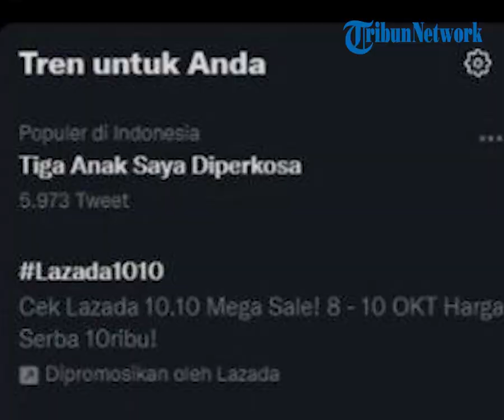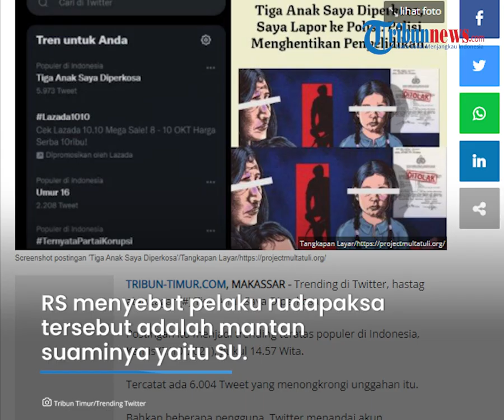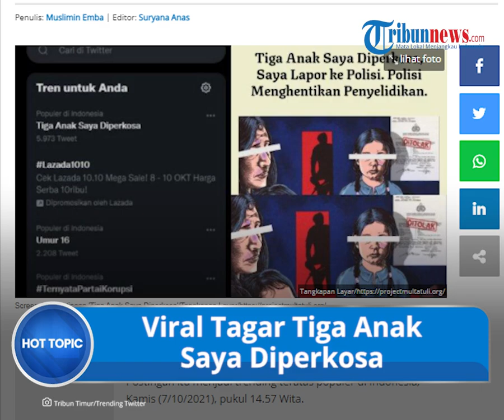Viral di Twitter Tagar Tiga Anak Saya Diperkosa, Polda Sulsel Berikan Tanggapan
Dikutip dari TribunTimur.Com, Postingan tersebut mengunggah curhatan seorang ibu tentang ketiga anaknya yang menjadi korban rudapaksa.

Ia menyampaikan kekecewaan karena kasus yang telah ia laporkan ke kepolisian 2019 lalu, telah dihentikan (SP3).

Menanggapi hal tersebut, Polda Sulsel memberikan penjelasan.

Hingga Kamis (7/10/2021) pukul 17.07 WIB, tercatat ada 10.200 cuitan diunggah dalam tagar tersebut.

Postingan itu mengunggah curhatan seorang ibu berinisial RS di Luwu Timur, Sulawesi Selatan.

Ia menceritakan perjalanan kasus dugaan rudapaksa yang dialami ketiga anaknya pada 2016 lalu.

RS menyebut pelaku rudapaksa tersebut adalah mantan suaminya yaitu SU.

RS mengungkit kembali kasus yang bergulir pada tahun 2019 tersebut.

Diketahui RS telah melaporkan kasus tersebut pada tahun 2019.

Namun kasus itu telah dihentikan (SP3) oleh pihak kepolisian karena dinilai tidak memiliki bukti yang kuat dari para korban setelah divisum.

Menanggapi viralnya cuitan tentang kasus tersebut, Kabid Humas Polda Sulsel Kombes Pol E Zulpan memberikan konfirmasi kepada jurnalis Tribun-Timur.com

Ia membenarkan adanya Surat Penetapan Penghentian Penyidikan (SP3) atas penanganan kasus dugaan rudapaksa tersebut.

"Itukan kasus lama 2019, kok diungkit sekarang. SP3 kan tentunya ada pertimbangan hukum," kata Zulpan.

Ia mengatakan pihaknya tidak menemukan adanya unsur pidana seperti yang dilaporkan RS ke Polres Luwu Timur.

"Sudah digelar perkara, memang tidak ditemukan (tindak pidana)," ujar Zulpan.

Pihaknya juga mengklaim adanya tudingan polisi tiak berpihak pada keadilan adalah tidak benar.

"Dia main medsos, terus viralkan seolah-olah polisi tidak berpihak pada keadilan, padahal salah, tidak seperti itu," ungkap Zulpan.

Artikel ini telah tayang di Tribun-Timur.com dengan judul Trending di Twitter 'Tiga Anak Saya Diperkosa', Begini Penjelasan Polda Sulsel,
Penulis: Muslimin Emba | Editor: Suryana Anas